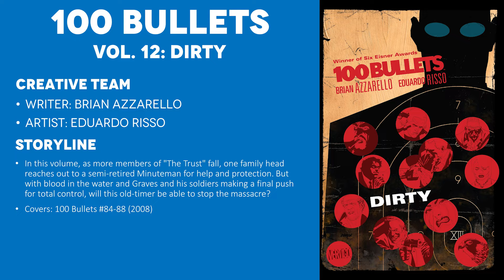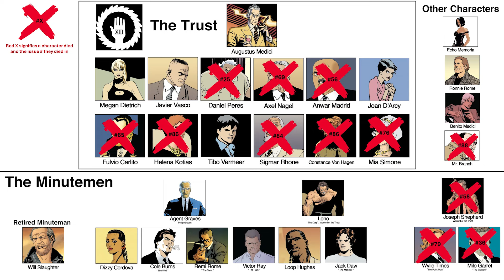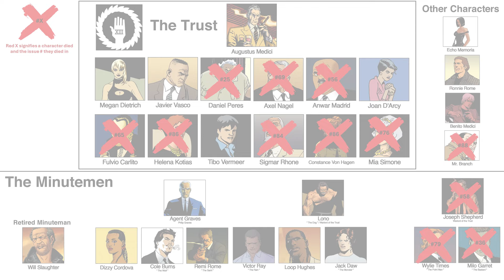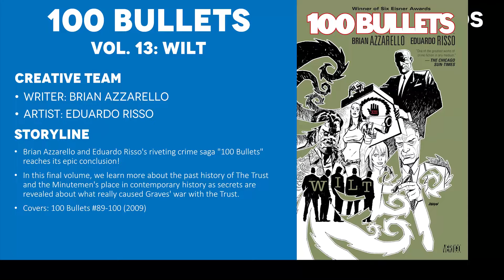100 Bullets Volume 12: Dirty (2008) - Comic Story Explained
Full Comic Story and Review/Recap for 100 Bullets Volume 12. In this volume, as more members of "The Trust" fall, one family head reaches out to a semi-retired Minuteman for help and protection. But with blood in the water and Graves and his soldiers making a final push for total control, will this old-timer be able to stop the massacre?

CREATIVE TEAM
Writer: Brian Azzarello
Artist: Eduardo Risso

=== TIMESTAMPS ===
0:00 - Intro
2:03 - 100 Bullets #84: The Lady Tonight
9:21 - 100 Bullets #85: Red Lions
14:23 - 100 Bullets #86: Rain in Vain
21:13 - 100 Bullets #87: The Blister
25:12 - 100 Bullets #88: My Lonely Friend
29:14 - Final Thoughts